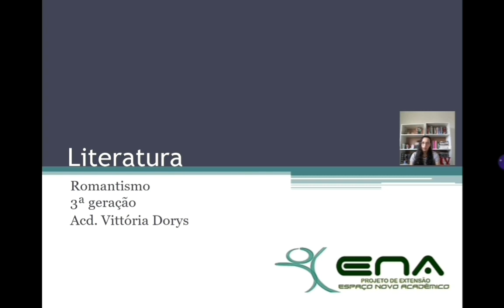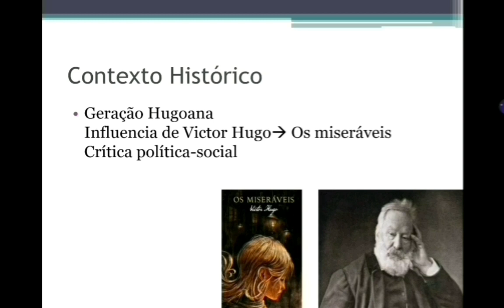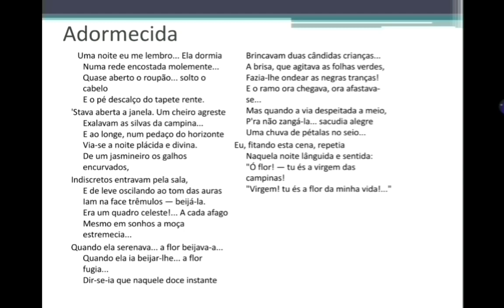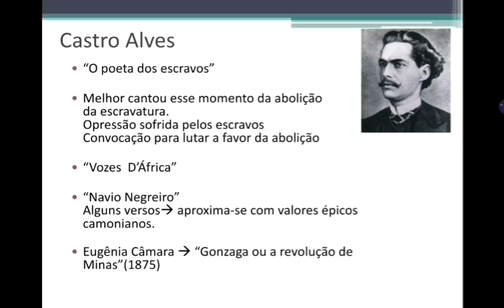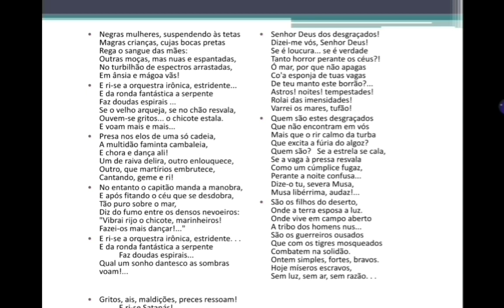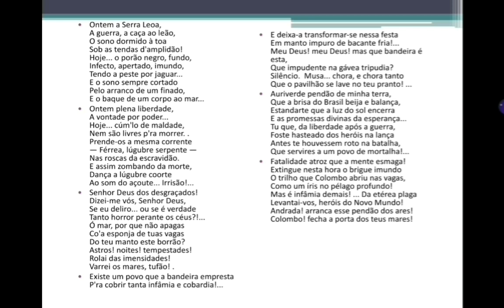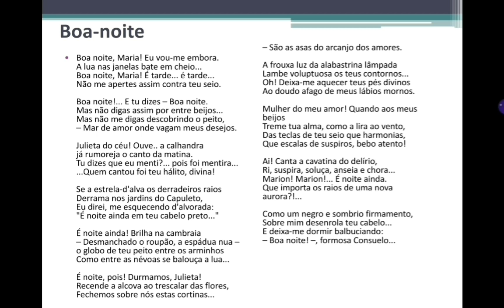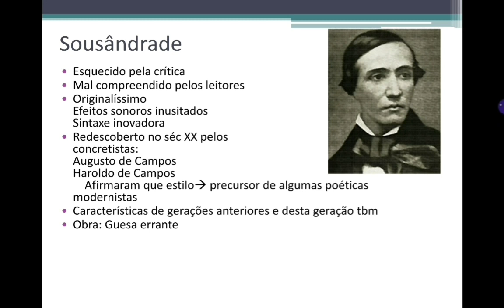PORTUGUÊS II - AULA 06 - 3ª Geração do Romantismo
PORTUGUÊS II   AULA 06   3 GERAÇÃO DO ROMANTISMO
Esse vídeo aborda a aula 06 da apostila 2